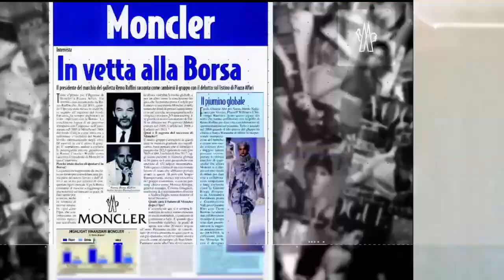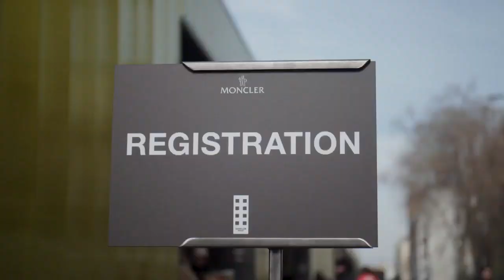FT Business of Luxury 2019: Remo Ruffini, Moncler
Remo Ruffini, Chairman and Chief Executive Officer, Moncler

With Rachel Sanderson, Milan Correspondent, Financial Times